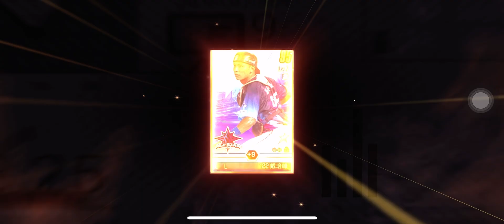［棒球殿堂］9+6就是爽🔥🔥🔥